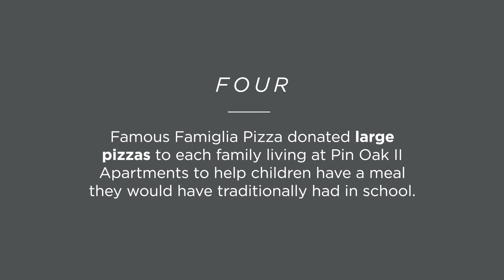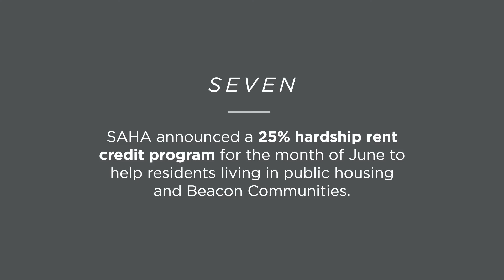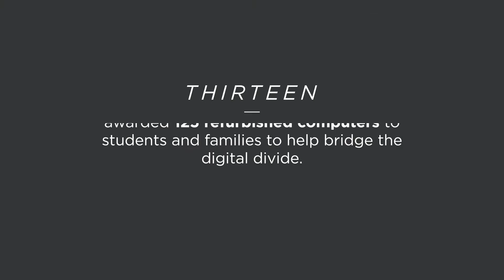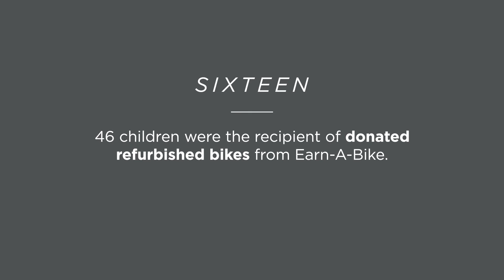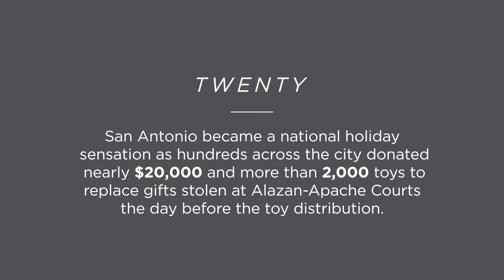SAHA's Top 20 Moments of 2020